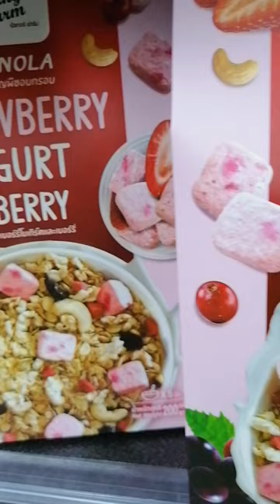Blueberry Yogurt & Berry